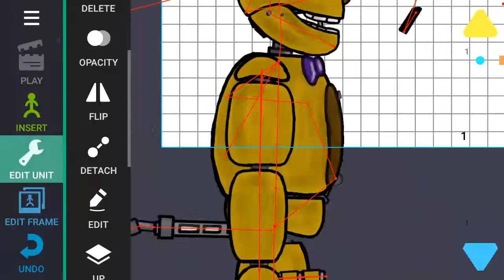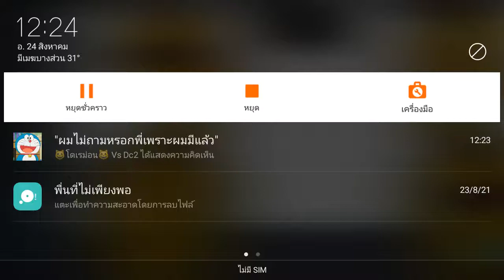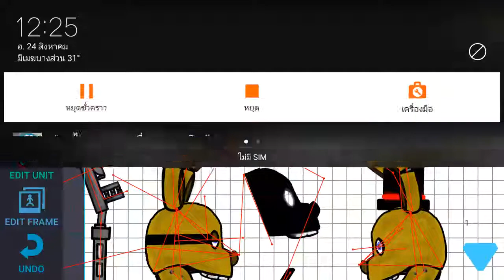my oc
so . . . . . . . . . . . .. . . . . .  sus
is my new and old oc ok